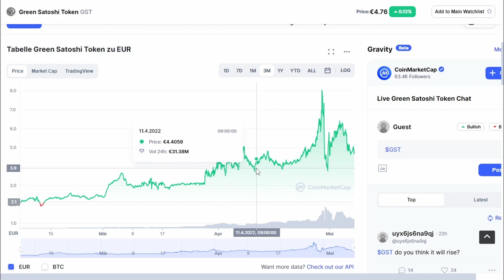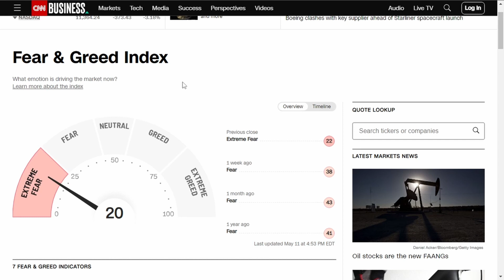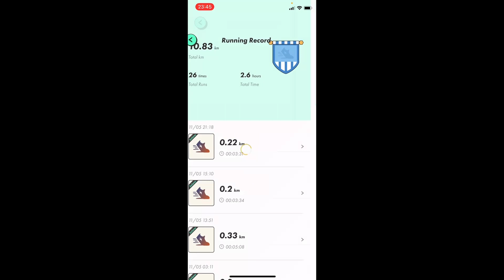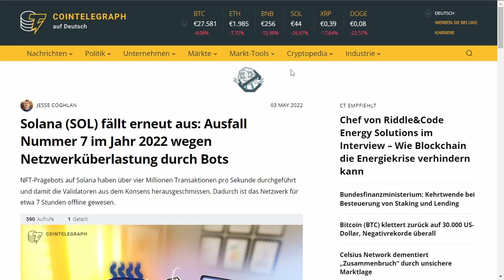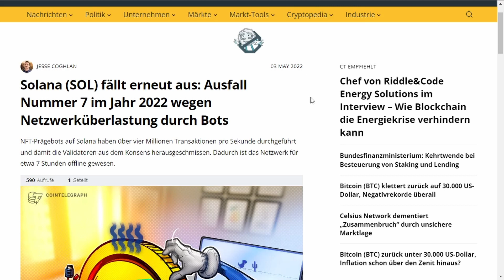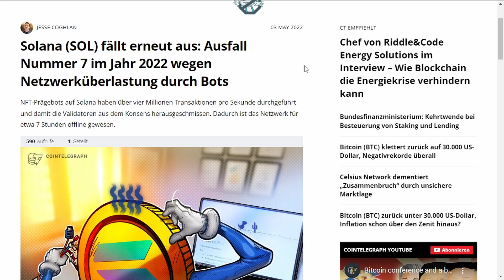Ist mein 1000€ StepN Investment futsch!? +Activation Code - StepN (deutsch) Reise Update 1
Verfolge in diesem Update meine und die globale aktuelle, StepN Entwicklung. Wir besprechen kurz den Kurs, meine Ergebnisse in den letzten Tagen und auch die Korrelation zu Bitcoin. Es handelt sich um keine Kooperation oder Ähnliches und dementsprechend bekomme ich kein Geld, ich möchte lediglich dokumentieren/erklären.

StepN Discord Server -  dort im activation-code-sharin Channel gibt es z. B. Activation Codes

StepN Whitepaper - Warum geht's? Wie funktioniert's?

Kapitelübersicht:
00:00 Einleitung
00:41 Rückblick
01:00 Die Markt-Situation
01:41 Meine aktuellen Zahlen
03:21 Der letzte Spaziergang
04:07 Outro & Worte zu Solana